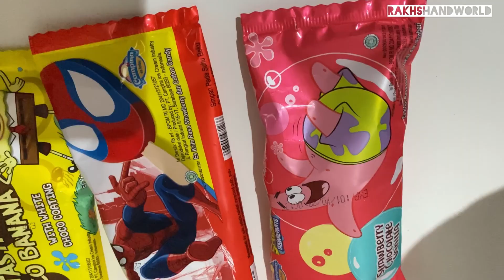SHAND REVIEW ICE CREAM SPIDERMAN SPONGEBOB PATRICK DAN MONKEY BANANA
Abang Baby lagi makan es krim guys...
nom.. nom.. nom...